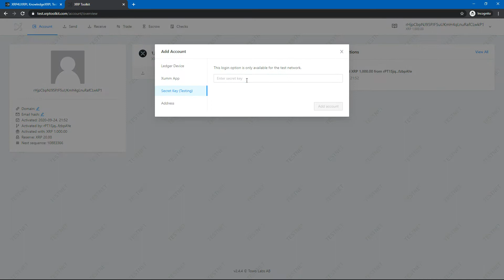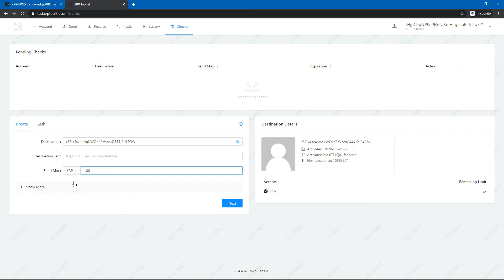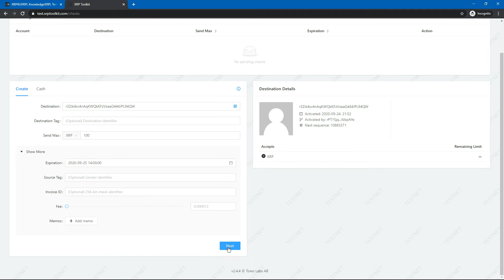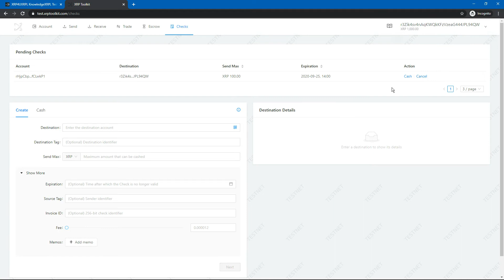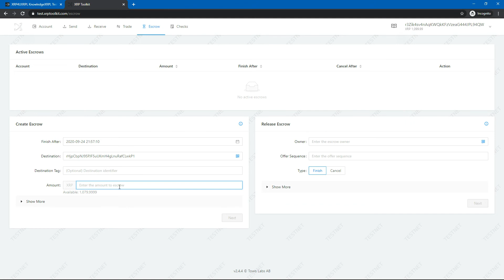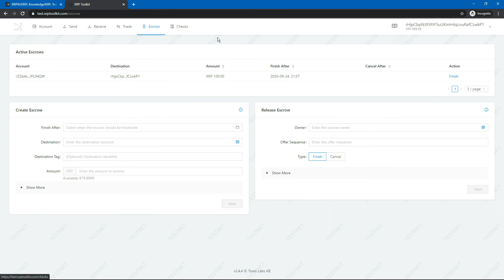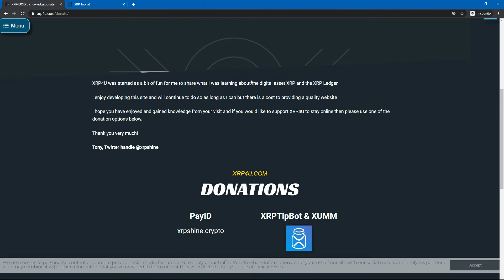Creating XRP Escrow & XRP Checks on the XRP Ledger TestNet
Pre Production video placement
Come back to see full production soon!